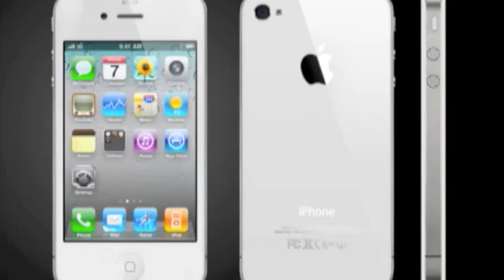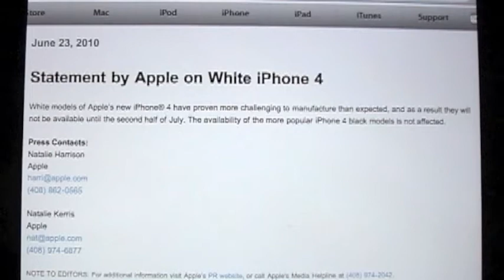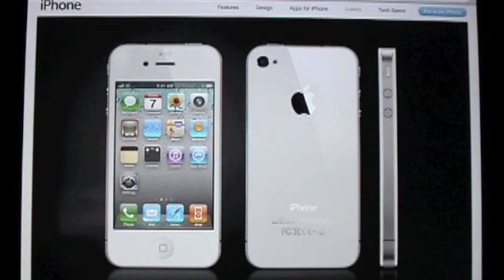White iPhone 4 Delayed Until July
Apple has finally given an explanation as to why the white version of the iPhone 4 has been delayed. There are problems with the manufacturing of the phones.
They will be available starting in the second half of July.